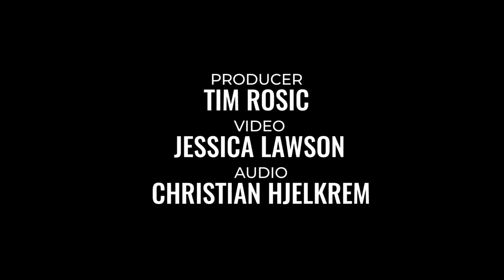The atomic science behind what you eat | Fiona Tuck | Unstoppable EP11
Are we looking at health and wellbeing the wrong way? In this episode, Fiona Tuck, a wellness expert who often writes for Huffington Post, Vogue, Harpers Bazaar, and Body and Soul, takes me through how she thinks that the majority of health conditions can be traced back to nutritional deficiencies.

Fiona Tuck is known as the ‘myth buster’ for health and she does not hold back in this episode.

We go through the investigative approach to health and wellbeing, looking at the science behind certain foods and HOW they affect our body.

We deep dive into ways to recognise early warning health signs, intermittent fasting and energy.

If you want to understand your body better, then this episode is for you!

Timestamps:
00:00 Introduction to Fiona Tuck
9:03 Coffee. Is it good or bad for you?
15:09 Is your food as nutritious as you think it is?
20:59 The medicinal benefits of food
24:35 Fasting, detoxing, and overconsumption of food
44:46 How food affects moods